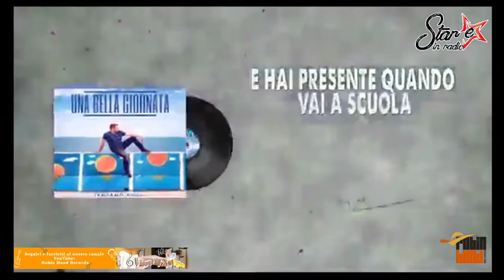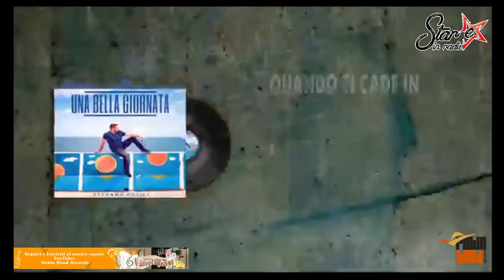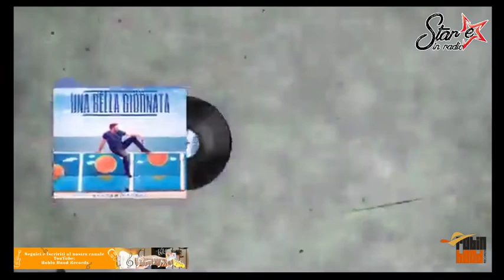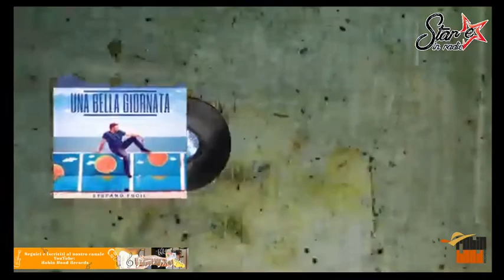“UNA BELLA GIORNATA” BRANO ESTRATTO DAL NUOVO ALBUM IN USCITA LO STESSO GIORNO, DI STEFANO FUCILI.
«Tutti viviamo quotidianamente piccoli grandi imprevisti, problemi, "sfighe" ma la felicità è sempre lì dietro l'angolo pronta a sorprenderci un treno che ci
passa davanti, in un incrocio di sguardi, un incontro quando meno ce lo aspettiamo, così all'improvviso capita di vivere una bella giornata in cui tutto gira al meglio e ci sentiamo forti senza nessun paura, sta a noi saper riconoscere le cose belle e positive della nostra vita in qualsiasi
momento anche quelli più bui e incerti». Spiega l’autore a proposito del brano, il Cantautore Stefano Fucili. Reduce dal successo internazionale di “Bella Bella Bella”, dopo due intensi anni di lavoro Stefano Fucili pubblica in oltre dieci paesi il suo settimo album dal titolo "Una bella giornata" (RNC Music), da cui è estratto il brano omonimo in uscita radiofonica lo stesso giorno. Composto da undici tracce – arricchite da collaborazioni internazionali e dotate di una specifica caratterizzazione artistica -, l’intero album è caratterizzato da sonorità nuove, in equilibrio tra elettronica e chitarre, tra melodia e ritmica. Di seguito la tracklist dell’album “Una bella giornata”: “Una bella giornata”, “Bella Bella Bella”, “Ballare Ballare”, “Anni Luce”, “2071”, “Life is a journey (na na na)”, “Vorrei”, “Lunedì”, “Bella Bella
Bella (Remix by Raf Marchesini)”, “Il bisogno d’amare”, “Bailar y Bailar”.

Intervista di Salvo Battaglia